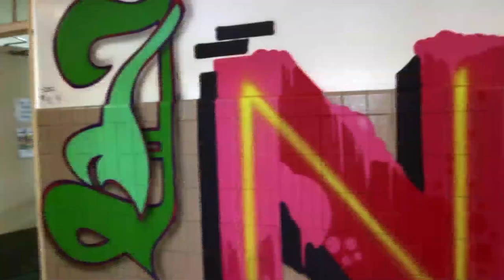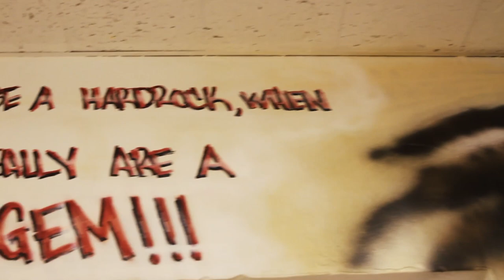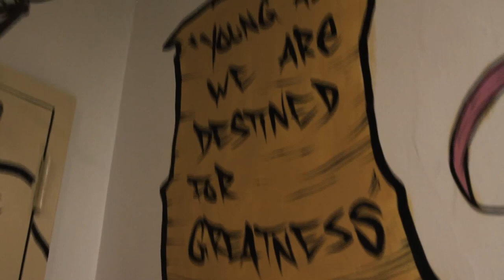August Martin Takes Flight: 5 Pointz, Artists and Students Collaborate on School Transformation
12oz prophet crew members Salvador Espinoza and Lady K Fever paid a visit to August Martin High School in Jamaica Queens to witness 5 Pointz and The Dream Project transform the school's interior. Open to the public Thursday June 11th from 5-7pm

Directed by Salvador Espinoza for Stem Digital Group and 12oz prophet. Interviews by Lady K Fever